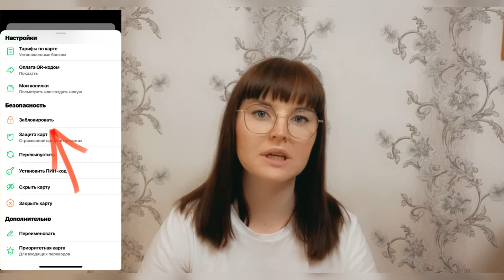Как снять блокировку с карты Сбербанка